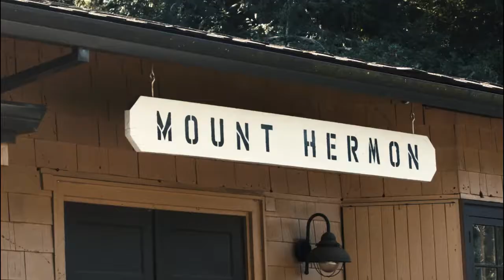JYA JYouth Camp 2017 (Live Like You Love!) VC: Josh Bendanillo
Video Edit by Kuya Josh Bendanillo

Come and Join us every Friday nights at Good Shepherd Community Church located in Milpitas, CA.